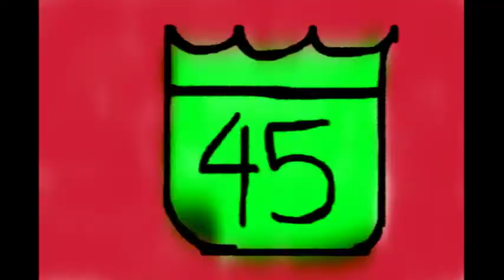97.9 the Box - Krunk Xmas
2007 - The long-awaited badimation of the 2004 Holiday hit "Krunk Xmas" by Lil' Ron and the Wisemen.